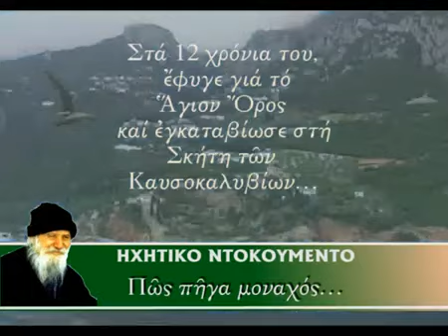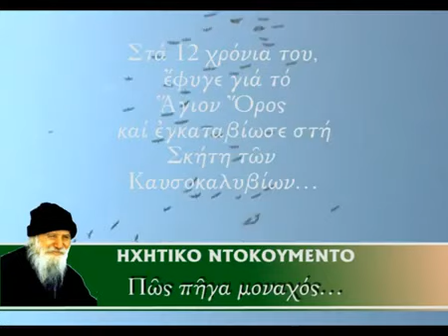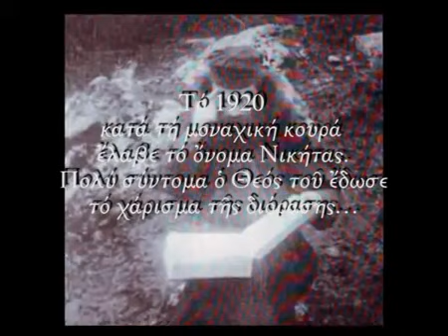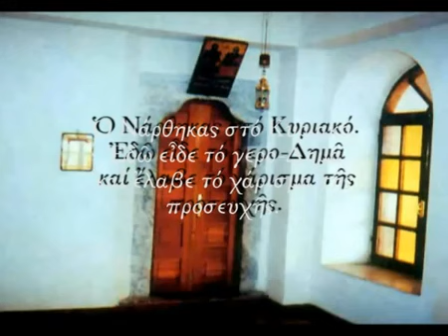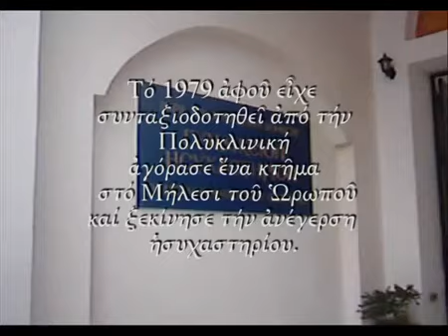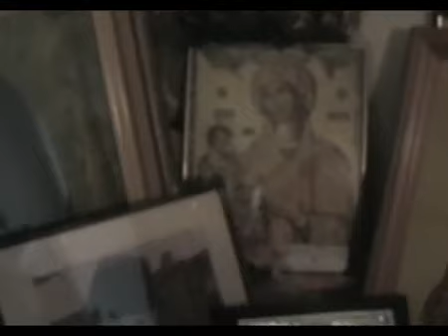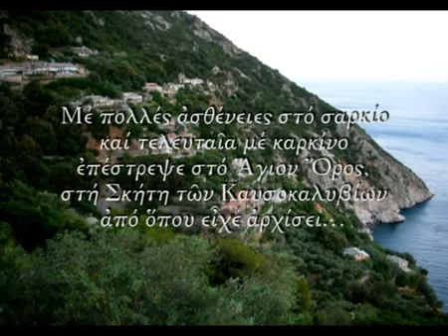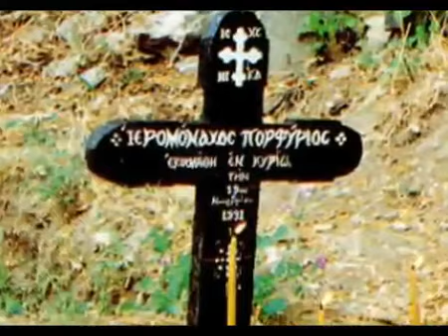Γέρων Πορφύριος ο Καυσοκαλυβίτης - Ντοκιμαντέρ